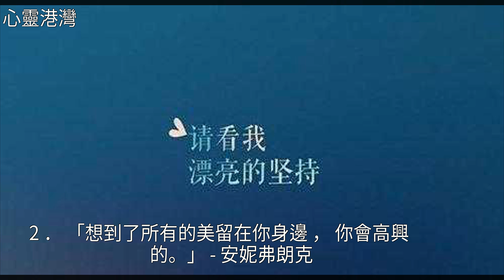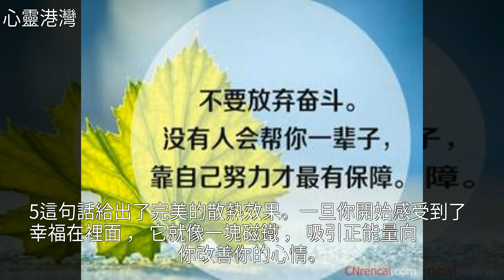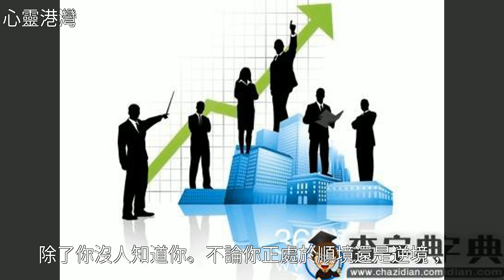心理學，10個勵志語錄，,，瞬間提升你的“情緒”,，值得收藏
心理學，10個勵志語錄 , 瞬間提升你的“情緒”, 值得收藏心理學，10個勵志語錄 , 瞬間提升你的“情緒”, 值得收藏心理學 美文